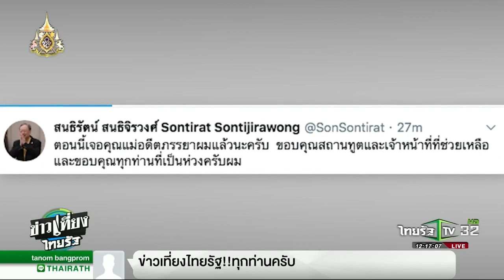พบอดีตแม่ยาย"สนธิรัตน์"แล้ว | 26-07-62 | ข่าวเที่ยงไทยรัฐ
นายสนธิรัตน์ สนธิจิรวงศ์ รัฐมนตรีว่าการกระทรวงพลังงาน ขอบคุณทุกกำลังใจที่แสดงความเป็นห่วงอดีตแม่ภรรยา ที่หายตัวไปเมื่อวานนี้จากการไปเที่ยวพักผ่อนที่รัสเซีย แต่พบตัวแล้วปลอดภัยดีและเตรียมเดินทางกลับประเทศแล้ว